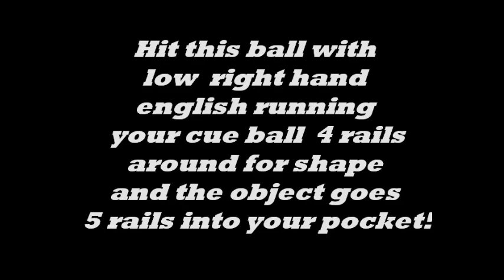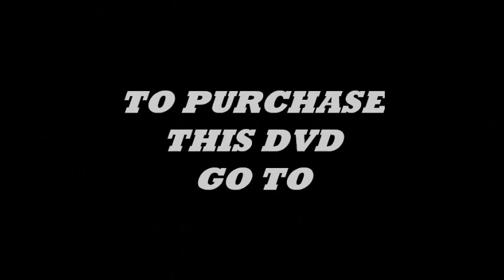Pool Lessons and Billiards Instruction - Frosty Five Railer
Pool Lessons and Billiards Instruction - Frosty Five Railer - Get a one pocket lesson from one pocket master and Inside POOL Magazine instruction columnist Scott Frost.